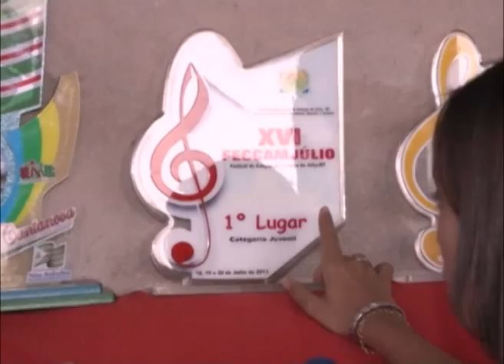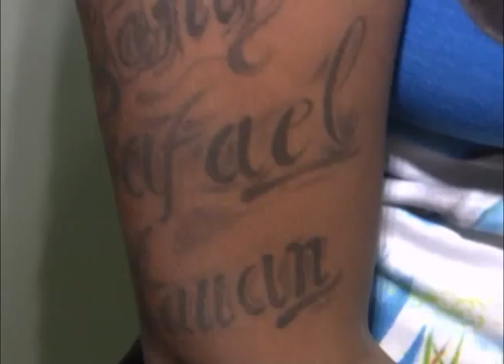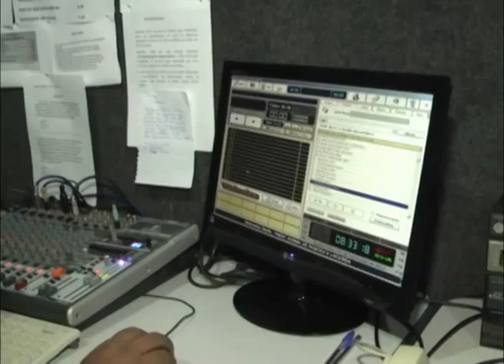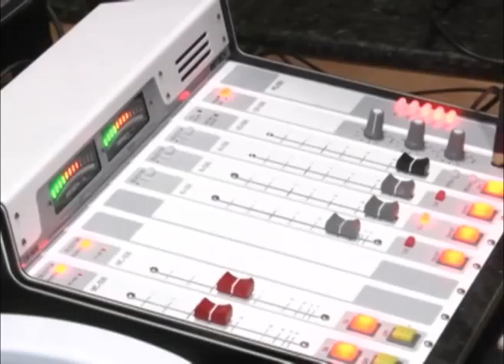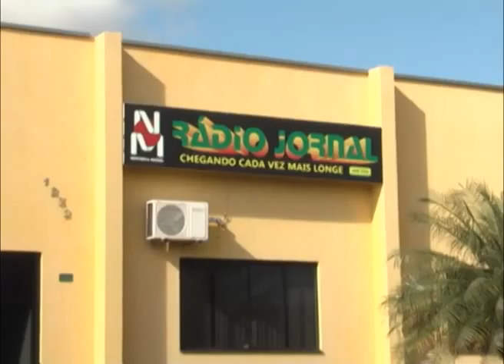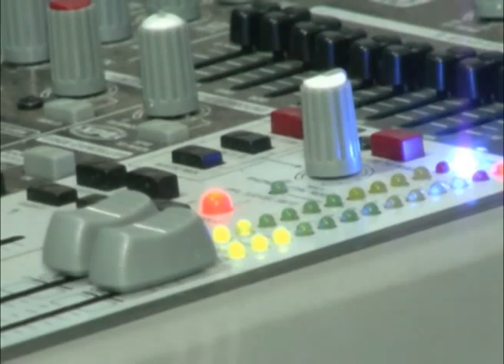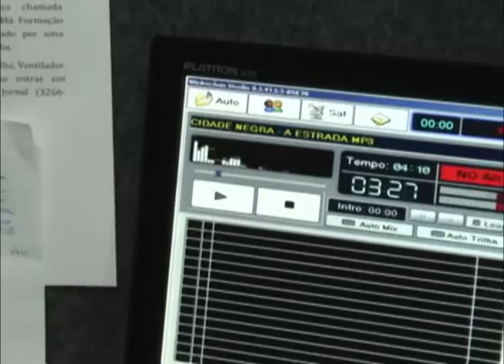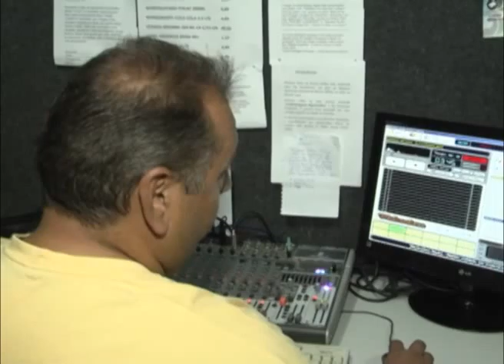PROGRAMA INVASAO JEAN 09 11 13 akitafacil